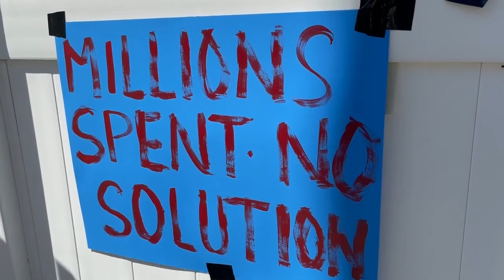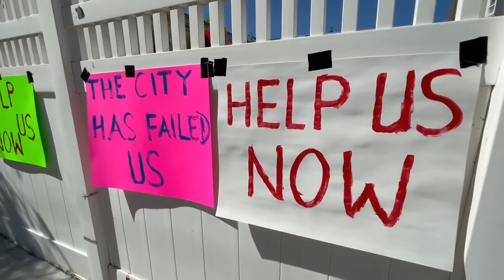New York Flood Victims still need help | Amrita Bhagwandin | Channel786